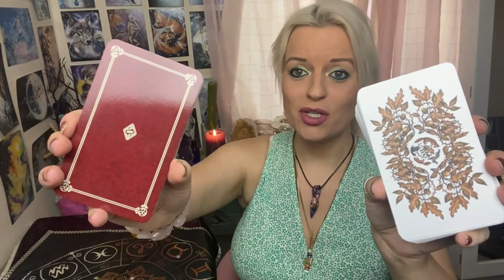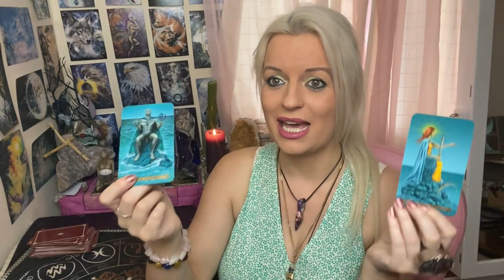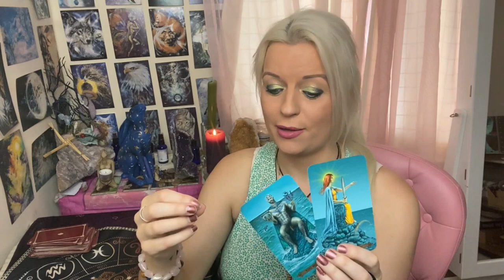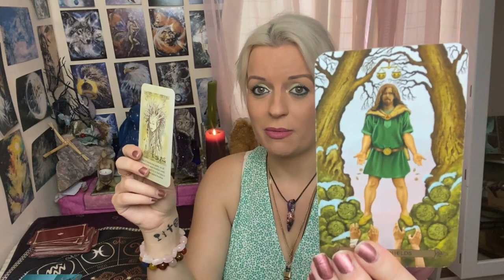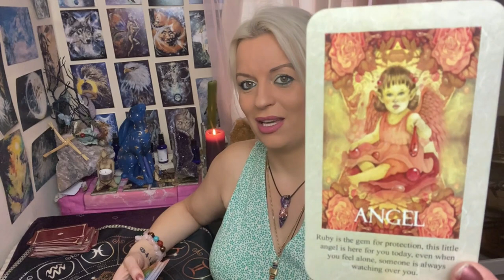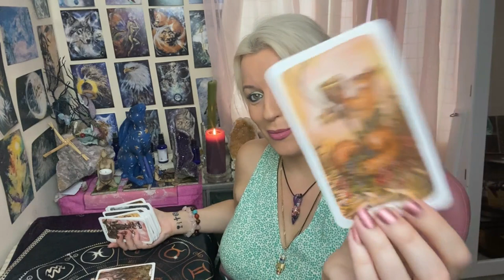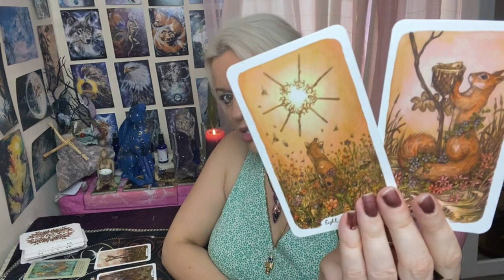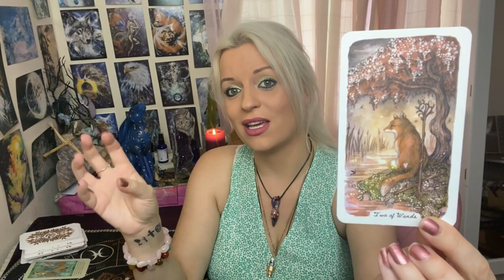How do they see you? 🙈😁😍Pick a card! 🌛🌝🌜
MATERNITY UPDATE AT START 🍼
🟢I am currently on maternity leave and am doing one day of private readings a month
🟢 Stay up to date on social media to see when to book, how me and baby are doing and when you can pay a deposit to book
🌟Instagram : @ Mystic Love Tarot
Have a totally blessed week my mystic tribe!